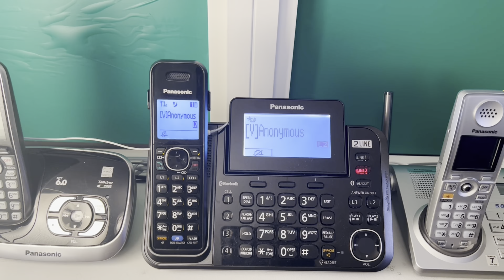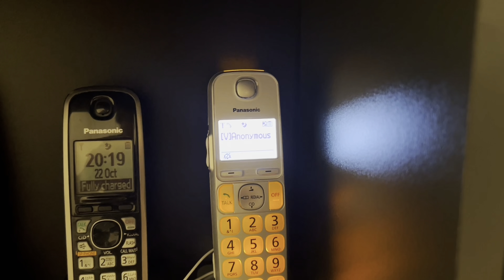Telephones and their Ringings (22/10/23) | Part 3: Line 2 Ringing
Telephones Ringing on Line 2 as of 22 October, 2023.

For Those of you who don't know or are new to these series, in these series I usually show the Telephones and their ringings to you guys and other content creators in this field which will be tagged in the description for them to watch and tell me their thoughts.

Content Creators, tell me your thoughts:
 @kur0mi_109w or @Coastal.Landlines
@ThatElectricsGuy or @ThatElectricsGuyXtra
 @hunterschober6421 or @HuntersLandlines-fw3wc